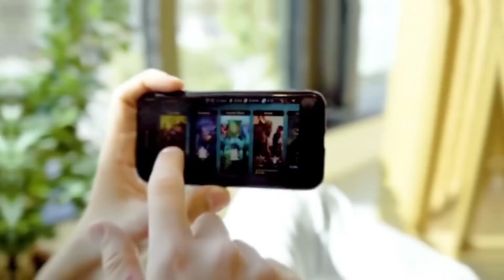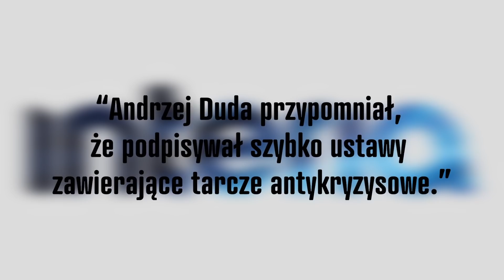Rząd chciał O̲K̲R̲A̲D̲A̲Ć̲ Polaków! Teraz ZWRÓCI MAJĄTEK | WIADOMOŚCI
Zainstaluj Raid FREE ✅ IOS ✅ ANDROID ✅ PC i zdobądź specjalny pakiet startowy! Dostępne tylko przez następne 30 dni.

LISTA TEMATÓW 00:00
500+ W USA 02:30
HOŁOWNIA ZOSTAJE SAM 07:17
JAK ZAŁATAĆ DZIURĘ W BUDŻECIE? 13:39
PREZYDENT OCENIA RZĄD 20:56

ZOSTAŃ PATRONEM!

LUB
LUB
Wpłacaj miesięcznie dowolną kwotę na konto: